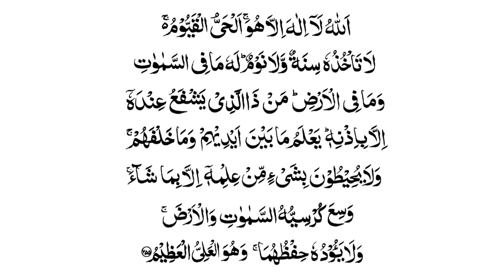Ayatul Kursi - Sudais